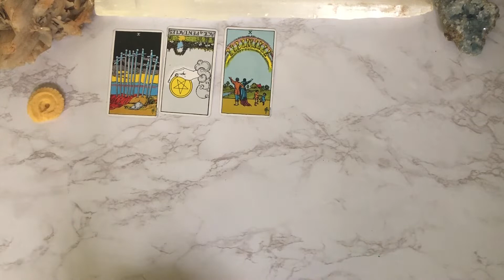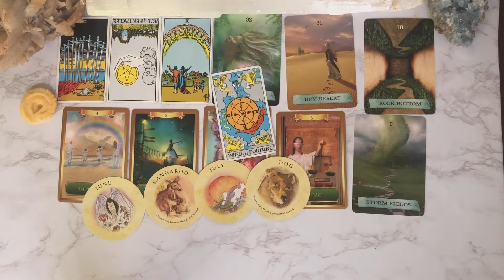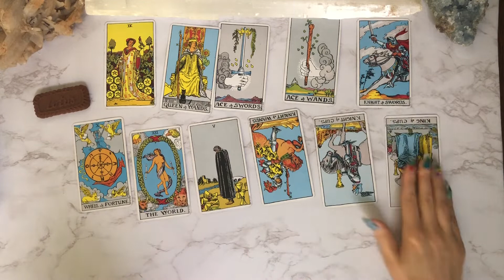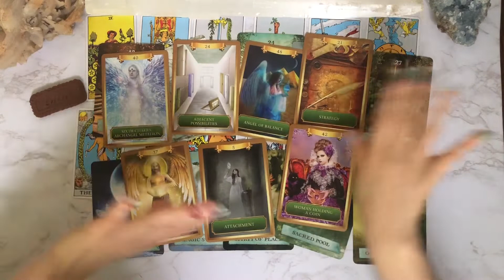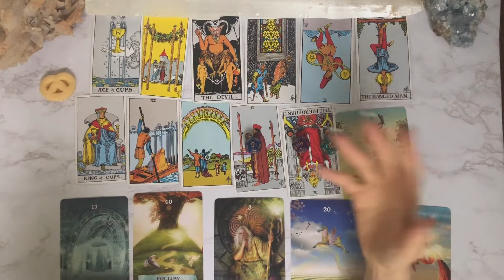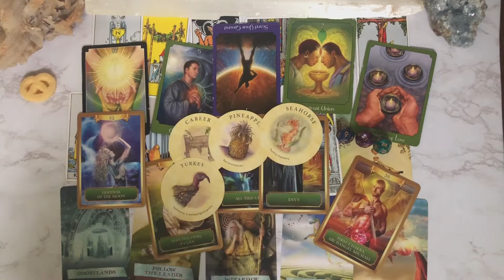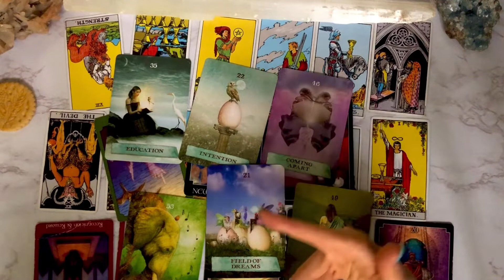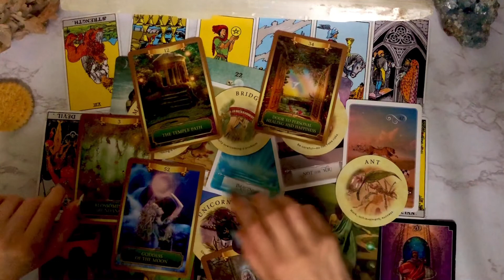💰What Blessings Will Come From This Hard Time? 🎓Why Is This Happening to You? Pick a Card Tarot!🃏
Try Keen and get a 10 minute psychic reading for $1.99 here!
I receive compensation for people who purchase through my link- thank you for supporting my channel!

🏆Card Times🏆
Pile 1: 2:11
Pile 2: 40:35
Pile 3: 1:16:06
Pile 4: 1:46:01

We are back today with a reading about what blessings will be coming to you as a result of a period of hardship.  This reading is ideally suited to those who are “going thru it”- going through a hard time, where it may feel like the world is against you.  If you’ve been feeling low, or experiencing depression, or feeling hopeless, or just wondering why this is happening to you, this is the reading for you!  We are going to get to the root causes of why this is happening to you and get some good news as to what blessings and abundance will come to you as a result.  This is a great reading when you need some help, encouragement, and a sense of purpose.